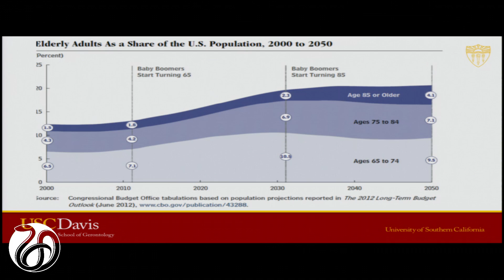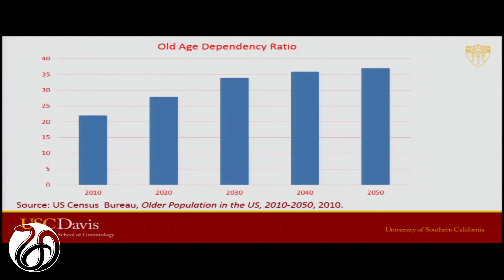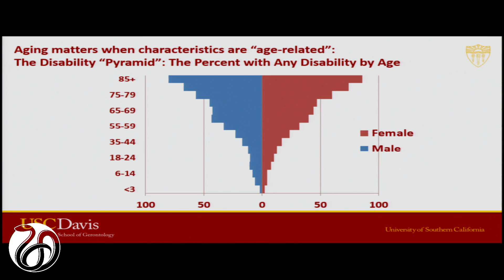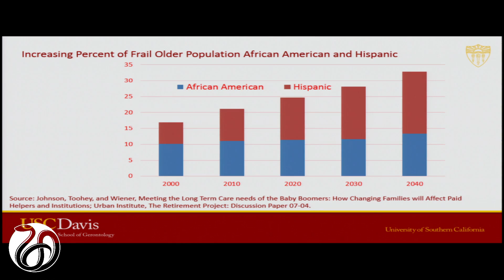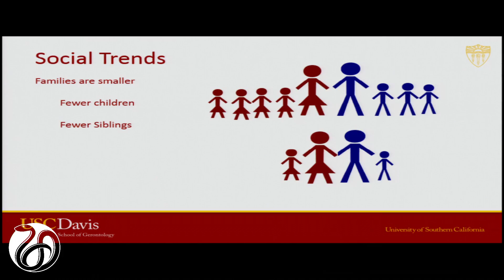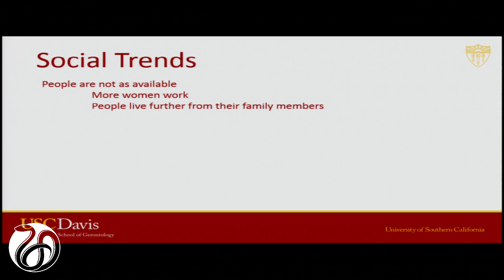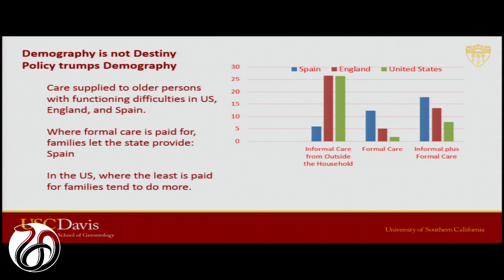4/17/2015 - Demographic trends, changes in family economic well-being, and family structures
Eileen Crimmins, Ph.D. – AARP Professor of Gerontology, the Davis School of Gerontology, University of Southern California